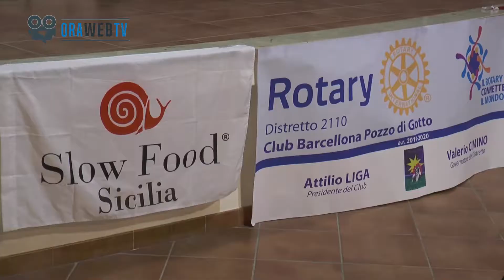Report “Le Vie del Gusto. Le culture resilienti”, incontro Rotary Club - Slow Food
La sintesi del proficuo dibattito, attraverso le immagini e le parole dei protagonisti, su “Le Vie del Gusto - Le culture resilienti, fonte di economia sostenibile”, organizzato dal Rotary Club all’Auditorium del Parco La Rosa. All'interno il presidente del Rotary Club di Barcellona, Attilio Liga, il presidente regionale Slow Food Rosario Gugliotta; il coordinatore dei Borghi più Belli d’Italia di Sicilia, Salvatore Bartolotta e il vice presidente nazionale dei Borghi più Belli d’Italia, Giuseppe Simone.